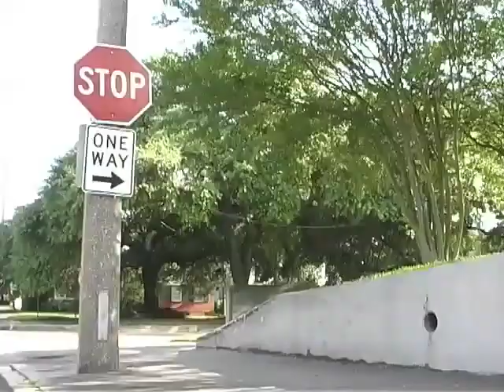Fat Tony BMX Video Part - 2004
Fat Tony's section from "Chronicles," a Louisiana BMX DVD produced by Brock Gomez and Fat Tony in 2004.

Music: John Farnham, "Thunder In Your Heart" from the Rad soundtrack.